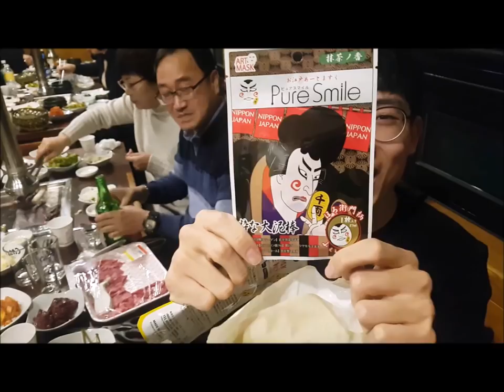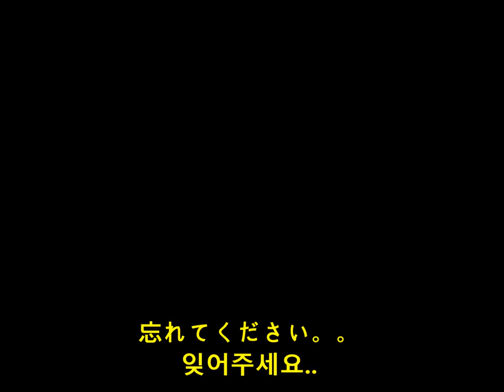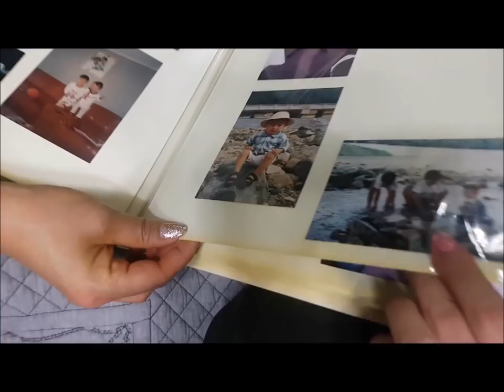일본인 여자친구와 한국 가족과의 첫 만남.(2) 韓国人彼氏の家族とご対面 (2)▶쿠키커플 クッキーカップル◀▶한일커플 日韓カップル◀